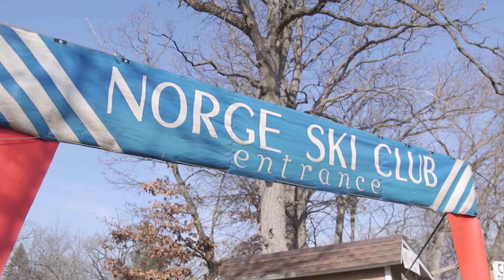Norge Ski Club Jump Winter Tournament 2017